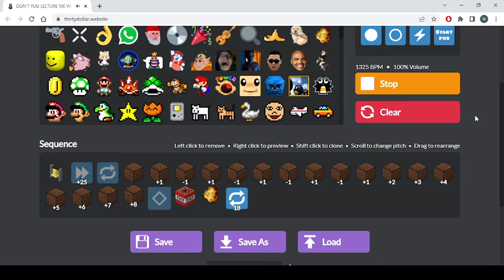Don't you lecture me with your $30 haircut!